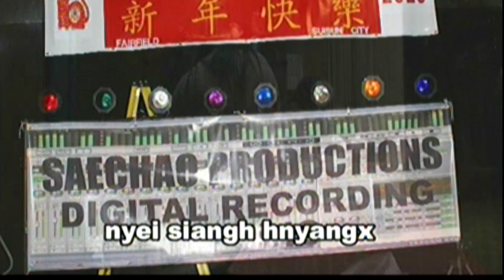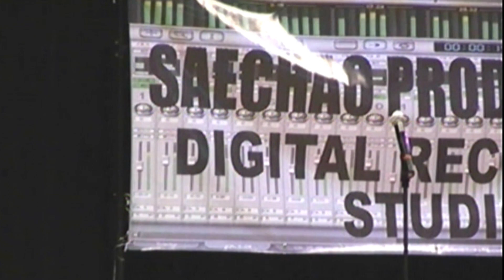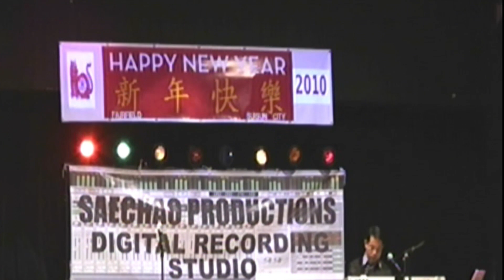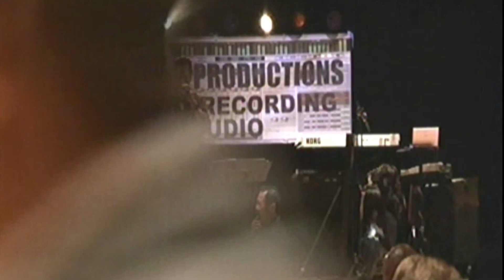Fairfield-Suisun iu mien new year 2010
iu mien culture video, wedding, birthday and special occasion video
in Sacramento and California surrounding cities.